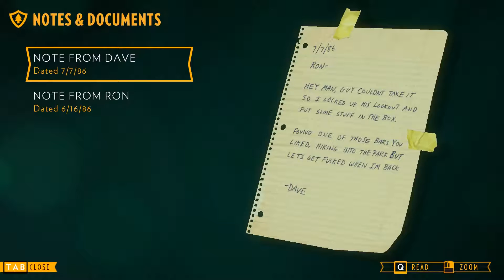Firewatch #4 - End of the Wire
We're up to episode 4! Episodes will be released DAILY until the game is finished. And then I might play it again and see what the other choices were... ;)